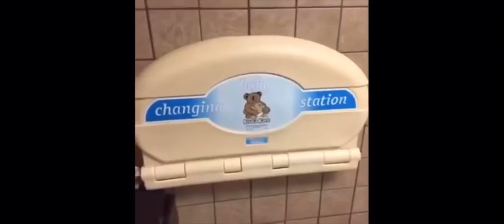Vines that cure coronavirus (revival!)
Follow @bearfoxfitness on Instagram!